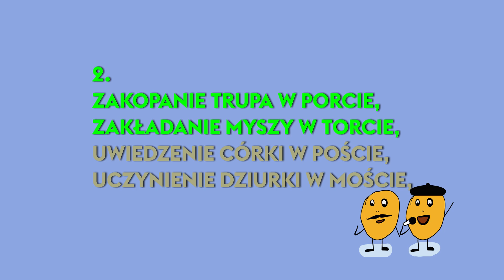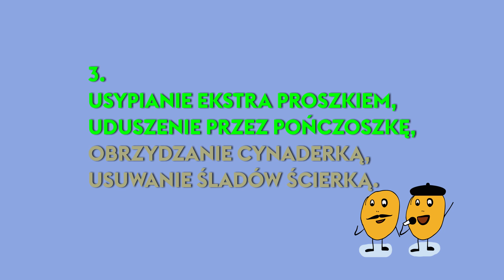SINFONIETKOWE KARAOKE nr 9 — WERSJA INSTRUMENTALNA KARAOKE "Tanie dranie"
muz. Jerzy Wasowski (opr. K. Jania),
sł. Jeremi Przybora

Wykonawcy:
Jurek Dybał — dyrygent
Sinfonietta Cracovia